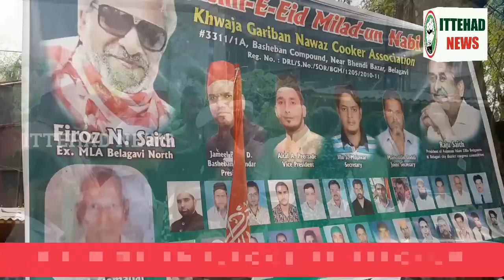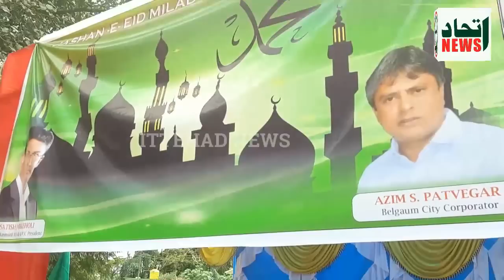ITTEHAD NEWS | BELGAUM NEWS | JASHN E EID MILAD JULOOS BELGAUM COMPLETE REPORT